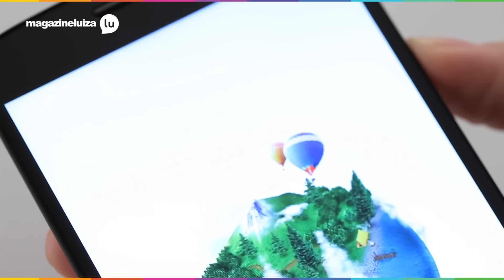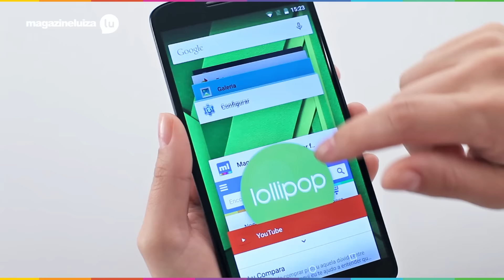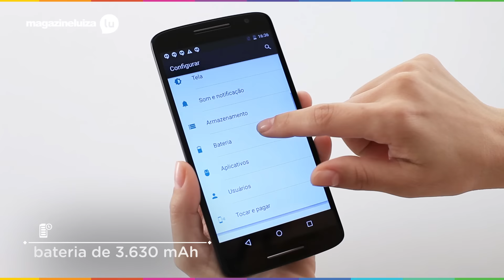Unboxing Moto X Play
Confira todos os detalhes do Moto X Play que tem autonomia da bateria, supercâmera e tela de 5,5”!

%smartphone%